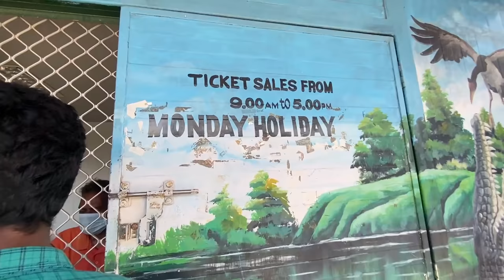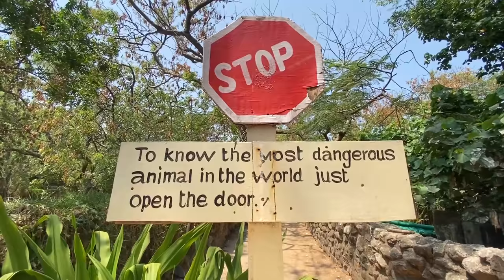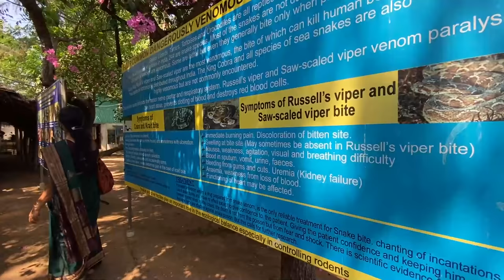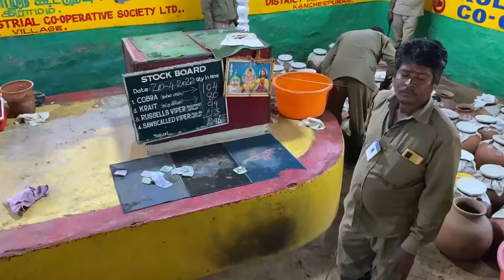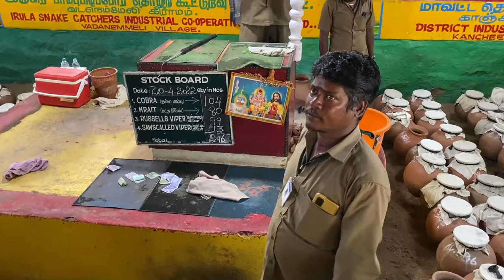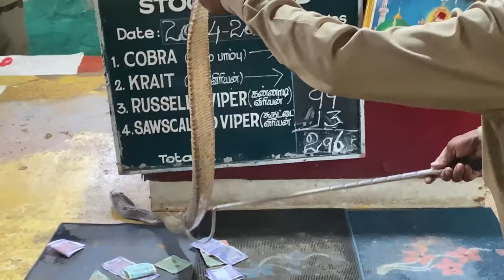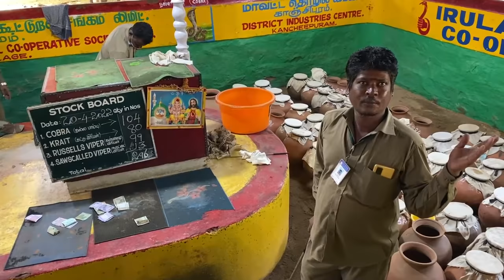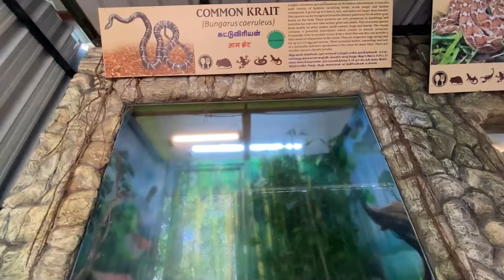Snake Venom Extraction at Crocodile Bank | Dad ku semma bayam! 😂😱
Snake venom extraction at madras crocodile bank